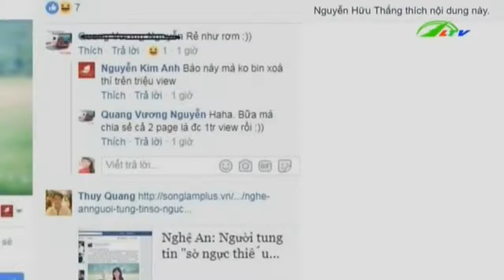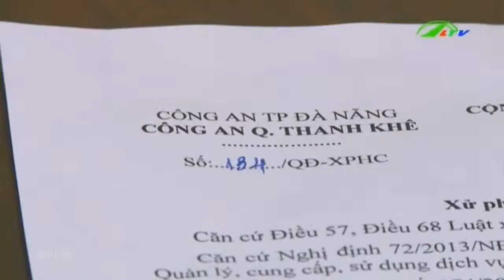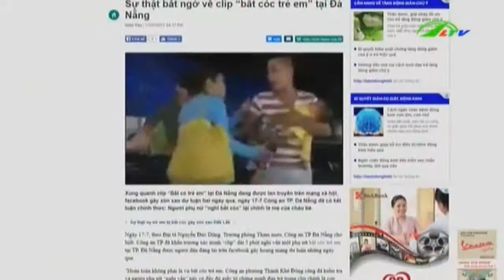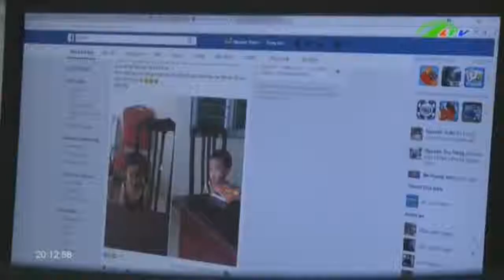Tin Tức Bịa đặt trên mạng xã hội Đi tù như chơi |Xã Hội Lâm Đồng TV